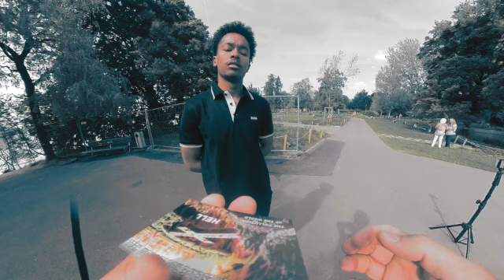Das ist Jesus den du spürst - er: interessant....Alles was du brauchst ist Jesus - er: ja....